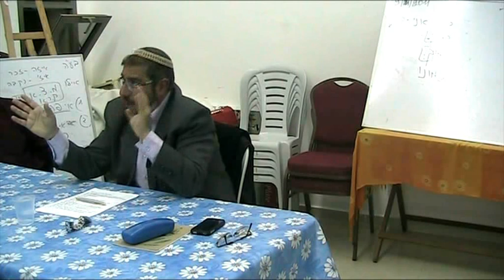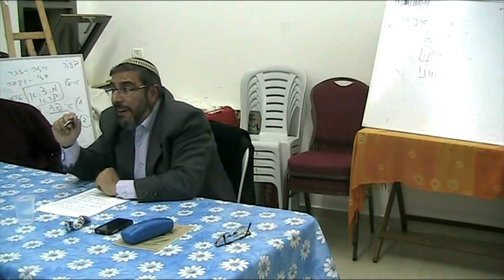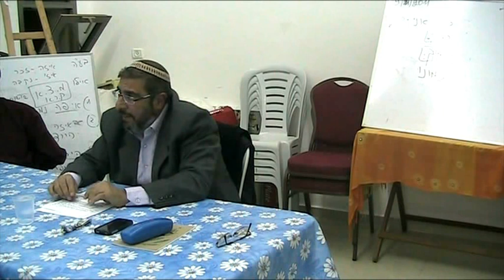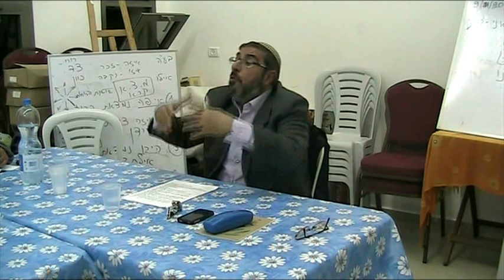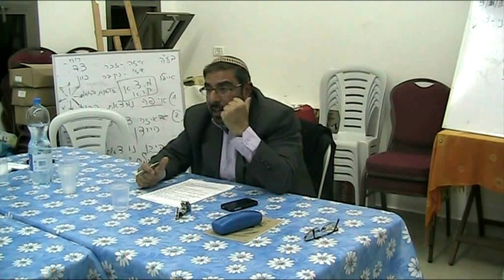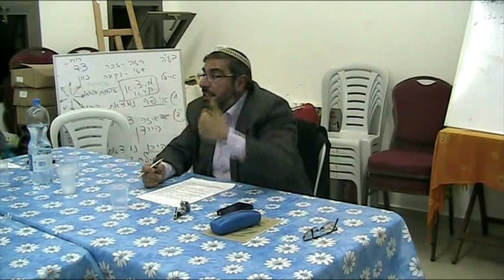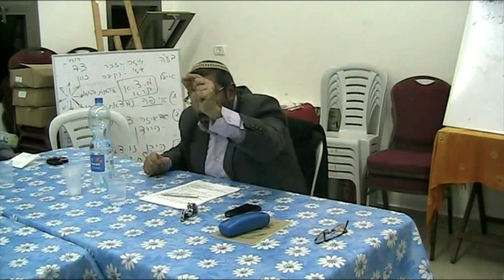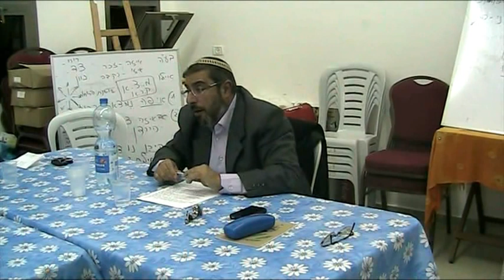L'IDENTITE HEBRAIQUE A ASHKELON a la memoire du Rav leon Yehuda Askenazi zatsal